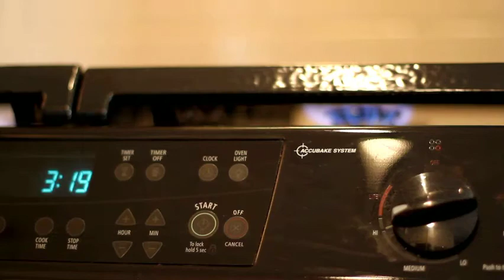405-4723 Dawson St. Collage marketing by Uchida Real Estate.mov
Collage by Polygon in the Sought After Brentwood Park Neighborhood!

One of the best floor plans - This top floor SOUTH facing suite features over height 9' ceilings, a spacious layout with 2 bedrooms , 2 baths, fireplace, open concept kitchen with gas stove and bar seating, a master bedroom with a full ensuite a huge walk in closet and recent updated with new laminate flooring.

This home is located on the quiet side of the building and has been immaculately maintained by the original owner.

A great central location with daycare in the building next door, schools, restaurants, and a short stroll to Brentwood Mall and the skytrain!

The building amenities include a club house with a lounge and exercise facility open to the large secure courtyard. The building is still under the new home owner 2/5/10 year warranty.

This suite has it all - don't miss out at this price!

Call Neal at 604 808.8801 for more information and to arrange your private showing!